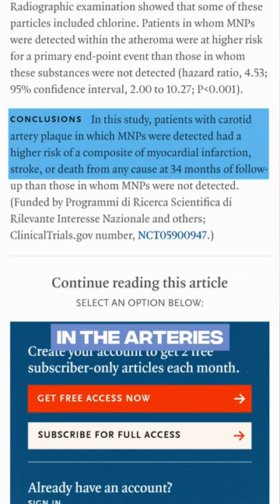Don't Use Plastic Cutting Boards